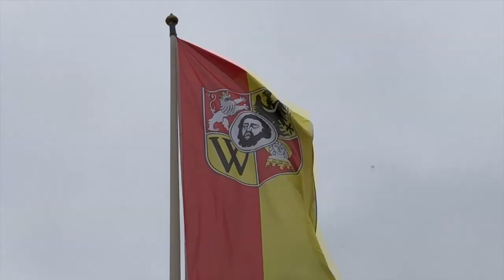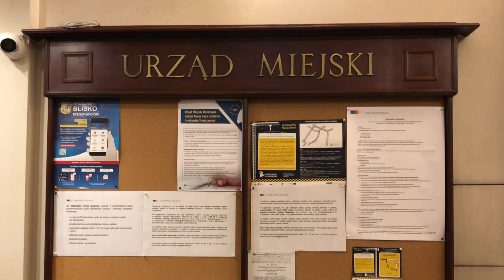Nowy Honorowy Obywatel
Do grona honorowych obywateli Wrocławia dołączył doktor Maciej Łagiewski, dyrektor Muzeum Miejskiego Wrocławia. Odznaczenie zostało nadane podczas uroczystej sesji Rady Miejskiej.